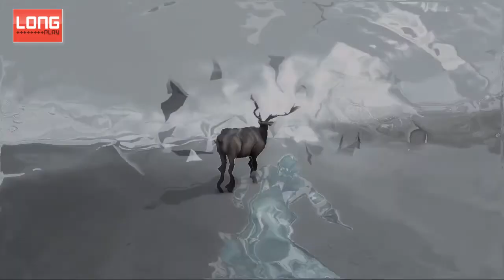Let’s Play: Assassins Creed 3 - Die Tyrannei von König Washington (Die Schande) [HD] [GER] #3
Die erste Episode von Assassin's Creed 3: Die Tyrannei von König George Washington mit dem Namen Die Schande ist vor wenigen Tagen ersclpsg-ac3dlce1-artikelteaserhienen. Darin erwacht Ratonhnhaké:ton alias Connor Kenway aus einem beunruhigenden Traum, nur um zu erfahren, dass all seine Bemühungen Gerechtigkeit in die neugewonnen Vereinigten Staaten von Amerika zu bringen, von der Krönung eines neuen Königs überschatten werden. Da sollte doch jemand eingreifen!